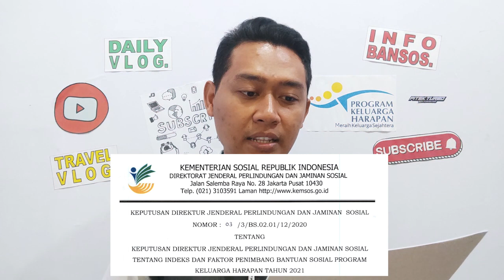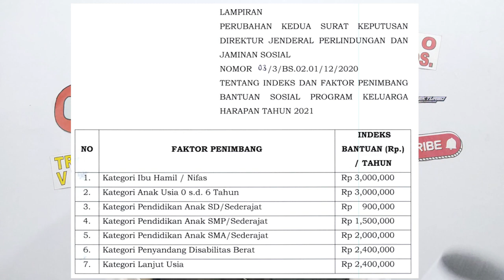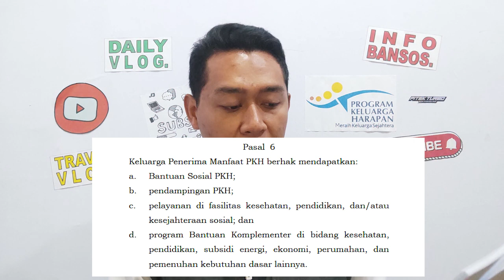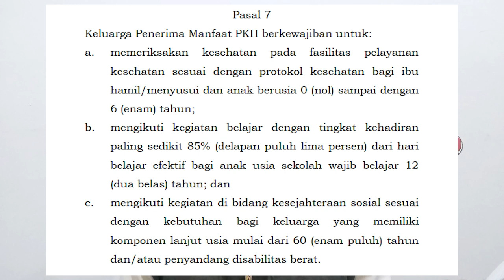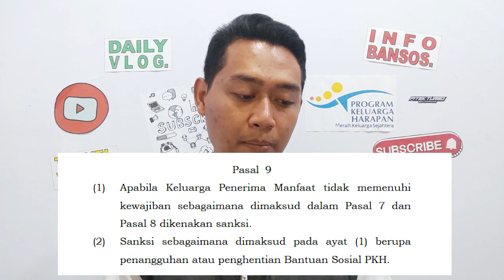JANGAN KAGET JIKA "PKH"NYA TIDAK BISA CAIR KARENA MASUK 4 KATEGORI INI...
Penyebab bansos PKH Tahap ke 4 nantinya tidak bisa cair.